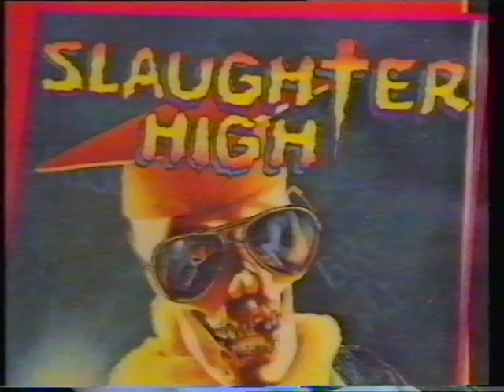Pestilence / Brutal Obscenity / Courage - Villa Onrust 1989